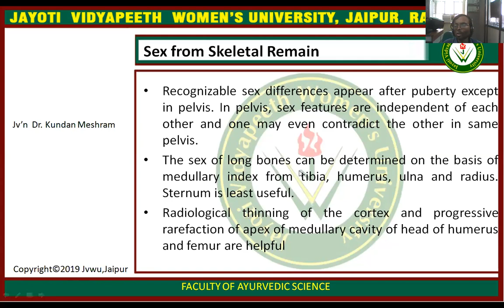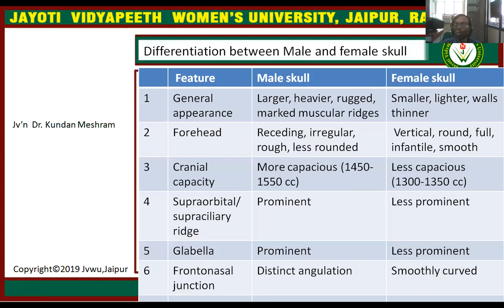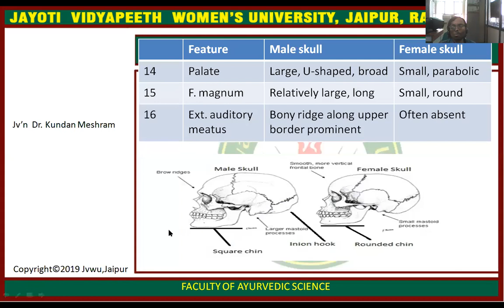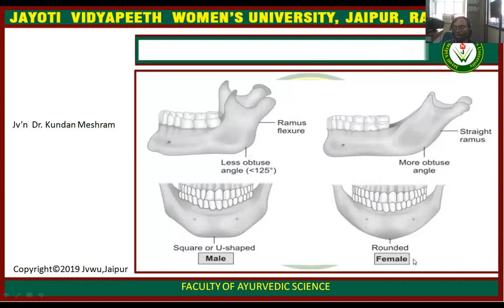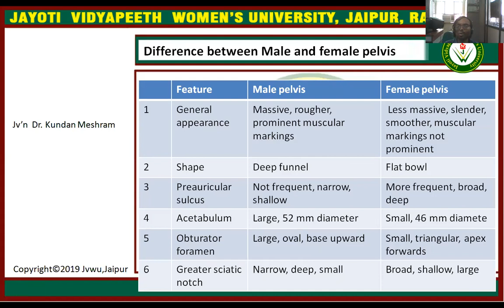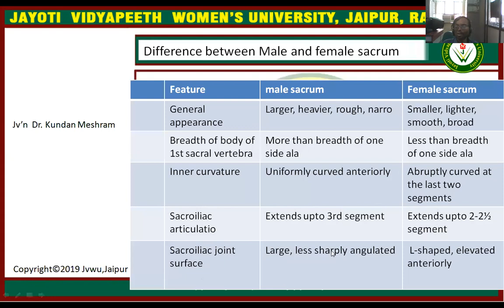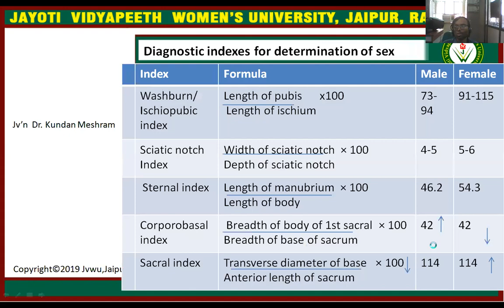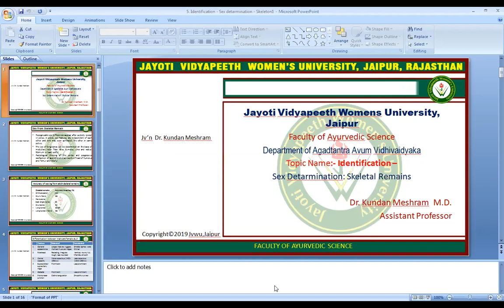JAYOTI VIDYAPEETH: MEDICAL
FACULTY NAME- JV'n DR. KUNDAN MESHRAM
TOPIC NAME- IDENTIFICATION OF SEX FROM SKELETON